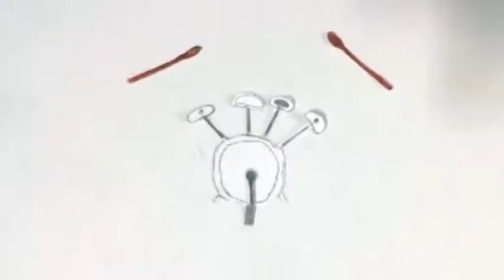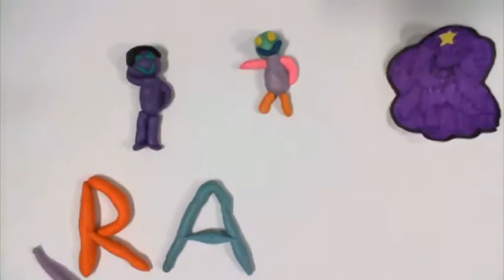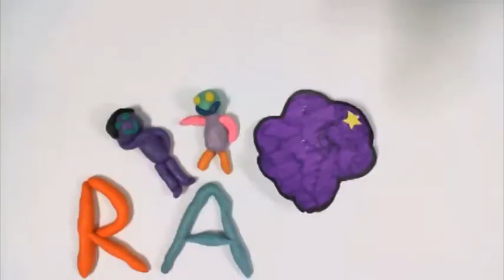Butetown Summer Horizons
As a part of our Horizons Engagement Project in 2014, we ran workshops in writing words, music and animation workshops at the Butetown Youth Pavilion in Cardiff. The workshops were funded by the Arts Council of Wales

Fel rhan o'n Prosiect Ymgysylltu Gorwelion yn 2014, buom yn cynnal gweithdai ysgrifennu geiriau, cerddoriaeth ac animeiddio ym Mhafiliwn Ieuenctid Butetown yng Nghaerdydd. Ariannwyd y gweithdai gan Gyngor Celfyddydau Cymru